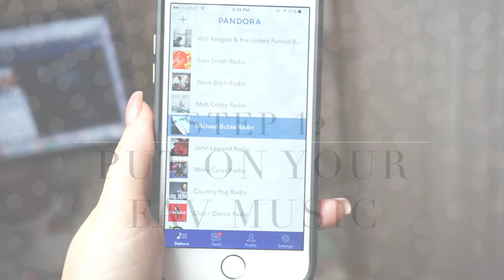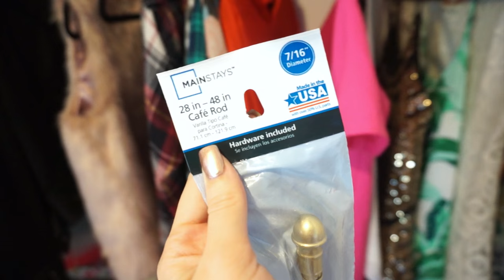DIY CLOSET ORGANIZATION & MAKEOVER: IKEA, COSTCO, TJMAXX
Hello! Happy 2016! Cant believe it is already a new year but I am excited for what the future holds. I decided to do a DIY closet makeover and show you how I reorganized my closet space. I hope you guys are able to get some fun, cute and affordable ideas out of this video.

Items in video:
Cube storage: Target $40
Scarf Hangers: TJ MAXX $3.99 (2 pack)
Velvet Hangers: Costco pack $9.99

Fairy lights: Amazon $15.00

Rod: Walmart in Gold $5.00
Ribbon: Costco 9.99
Storage boxes: Target $4.99

song: wavering
CC license

Overlays by Gabriella marie on youtube
check her out for free video editing overlays